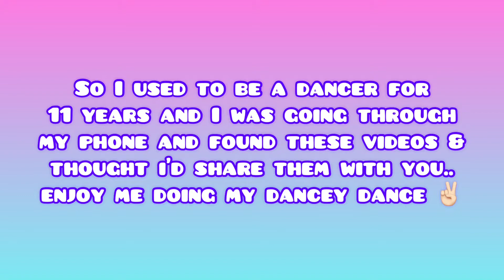My Dancing Days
I used to be a dancer so I have a lot of videos of me performing. I put together a few videos of me dancing throughout the years and thought I'd share them here. Hope you guys enjoy another side of who I am.